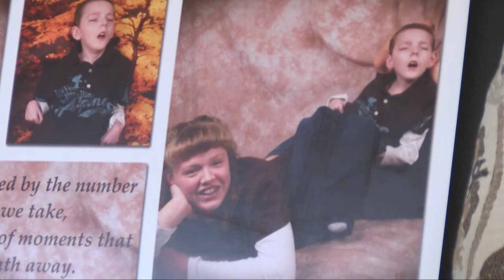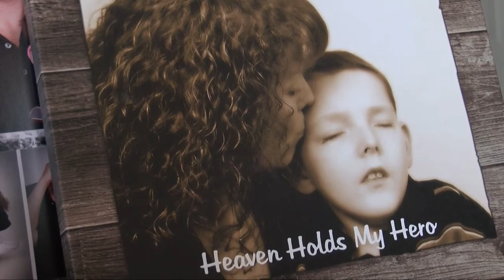Great Falls family coping with loss of son hopes to give wheelchair to someone who needs it